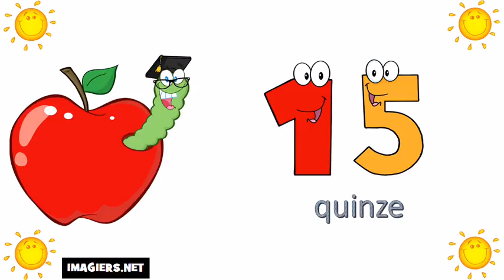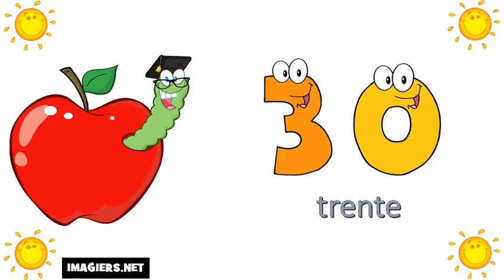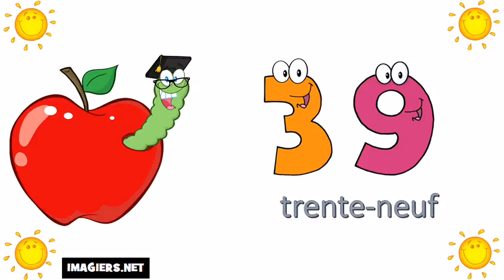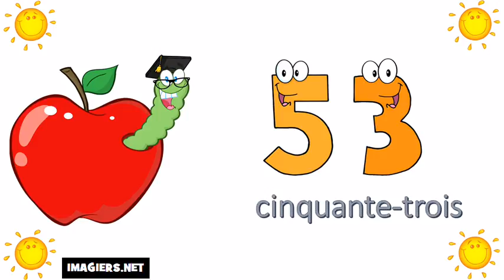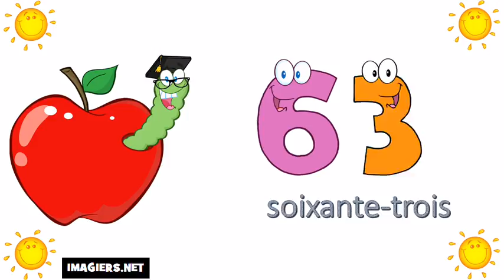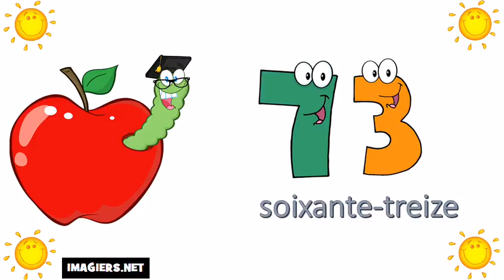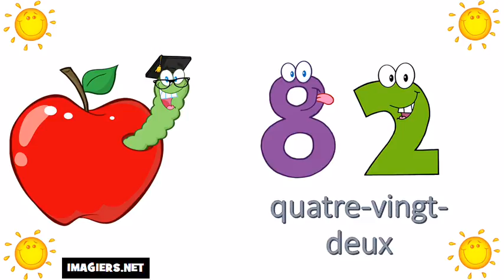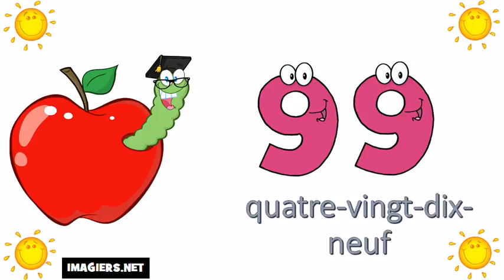Французские номера # Цифры от 0 до 100